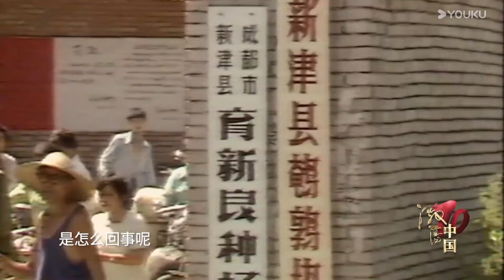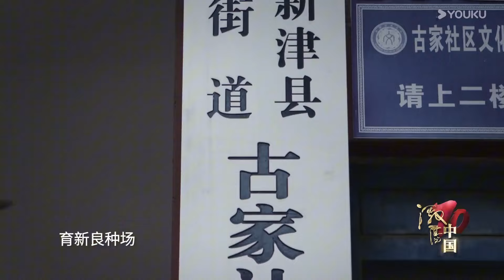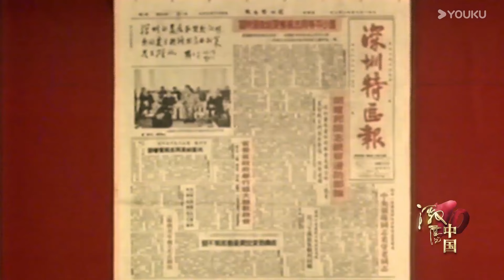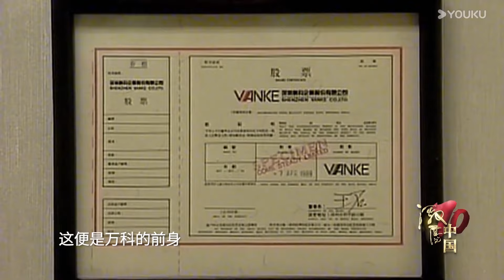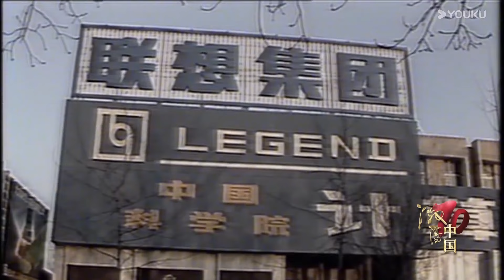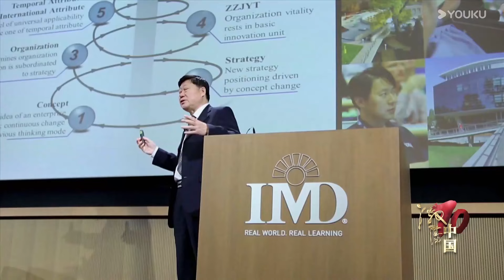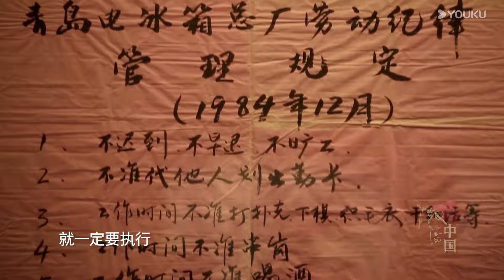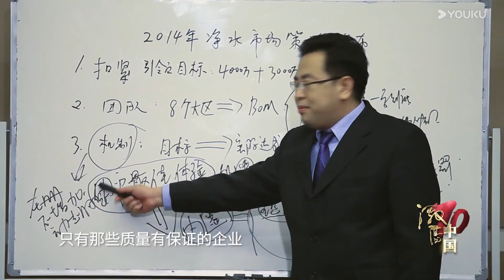中國上世紀80年代，那個人的大手伸向哪裏，哪裏的政府官員就得辭職下鄉！历史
《激荡中国》是一部围绕制度创新和技术创新这两个核心概念，从经济社会发展的视角回望与梳理历史，探寻中国进步动力与发展启示的大型纪录片。